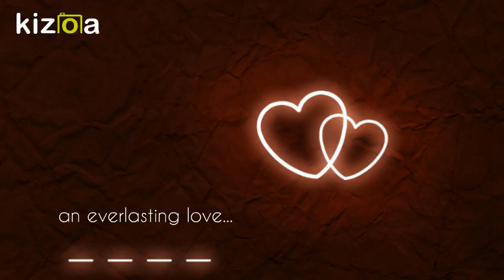Kizoa Editar Vídeos - Movie Maker: moni y hugo love